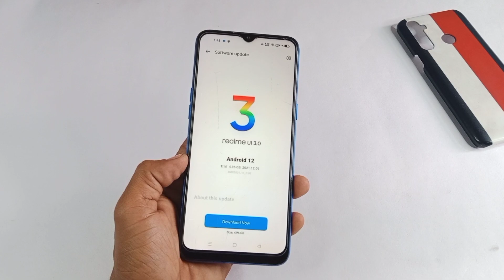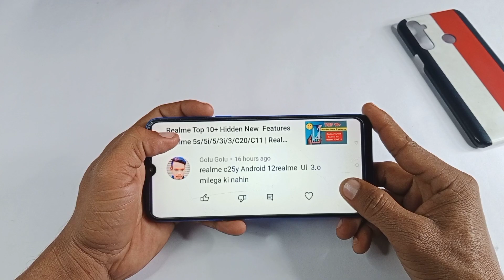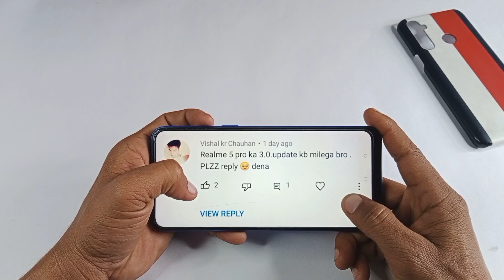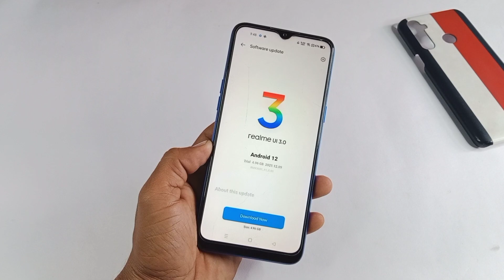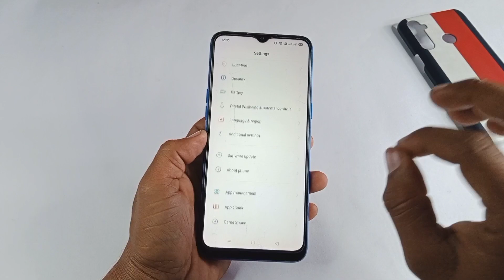Realme UI 3.0 January 2022 Stable Update Rollout | Realme C25y/C21y/C12/C11/5s/5i/3i January Update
1) realme 5s January 2022 Update
2) realme 5 January new update features
3) realme 8i new update android 11
4) how to new update realme C20
5) new update realme 5i C.79
6) new update realme 7i
7) new update realme 5 C.79
8) realme 5i new update android 11
9) how to new update realme C12
10) how to new update rollout Realme UI 2.0
11) realme 5s new update android 10 features
12) realme C25y new version update